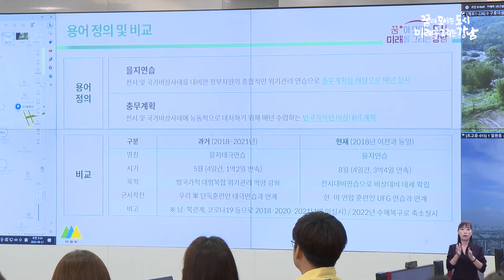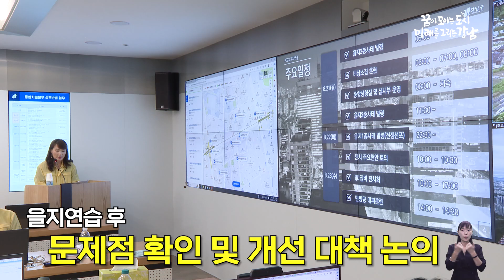구민의 안전을 최우선으로!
국가 비상사태!
구민의 안전을 최우선으로 강남을 사수하라!

강남구가 군부대와 경찰서, 소방서와 함께
2023년 을지연습을 실시했습니다.

을지연습은 국가 비상사태에 대응하기 위해
매년 정부 차원에서 수행하는 훈련인데요.

21일부터 24일까지 전시 상황을 가정해
구청 각 부서가 24시간 비상상황을 유지하며 훈련에 임했습니다.

김기덕 /6019부대 3대대장
도시 기능 발휘를 지속적으로 보장하여
전쟁 초기 시민의 불안감을 해소하고,
수도 서울 강남의 도시 기능 유지를 위해
조치를 보다 적극적으로 시행하겠습니다.

특히 23일 오후 2시에는
6년 만에 전국 동시 민방공 경보가 발령돼
주민 대피 훈련을 실시했는데요.

강남구 전역에서 일반 시민들도 참여한 대피가 이뤄졌으며,
이때 테헤란로 일대에서는 긴급차량 이동 길 터주기 연습이
함께 진행됐습니다.

한편, 구청에서는대피훈련 이외에도
심폐소생술 교육과 군 장비 전시회도 열려
구민의 안보의식을 고취시켰습니다.

이어 연습 마지막 날인 24일에는 강평을 열어
을지연습 시행 후 도출된 문제점을 확인하고
개선 등의 대책 방안에 대해 논의했습니다.

국가 안보를 위해서는
평시 민·관·군 공조 체제 유지가 중요한데요.
강남구는 심도 있는 이번 훈련을 통해
위기관리 역량을 한층 더 강화한다는 계획입니다.